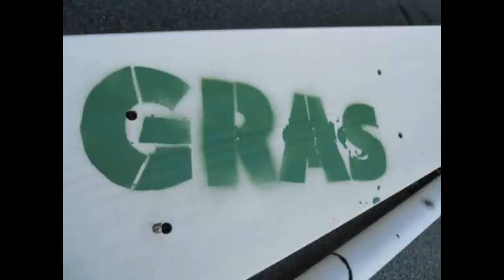Henna - ein Lied über das Leben glücklicher Hühner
LeRoXa über glückliche Hühner
Video: Martin K.